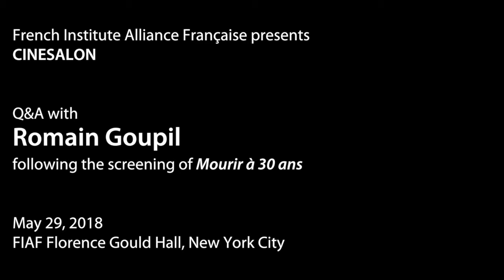FIAF Cinesalon: Q&A with Romain Goupil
Following the screening of "Mourir à trente ans"
May 29, 2018 at FIAF Florence Gould Hall